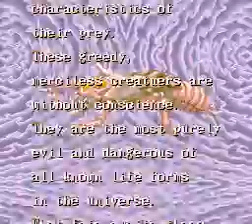Chimera Beast (prototype) (1993) - 1,457,950 High Score - BarryBloso